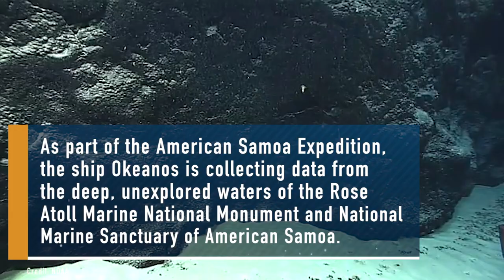Mysterious Cosmic Jellyfish Found Near Unexplored Seamount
In this psychedelic video, a bizarre, alien-like jellyfish floats through the deep, dark waters near the previously unexplored Utu Seamount near American Samoa.